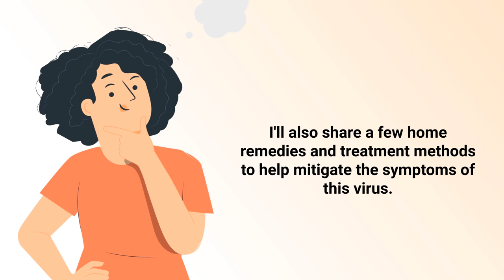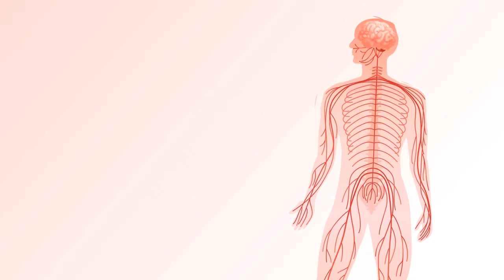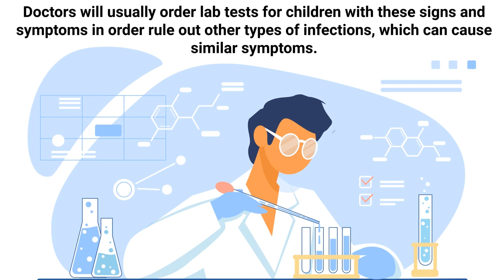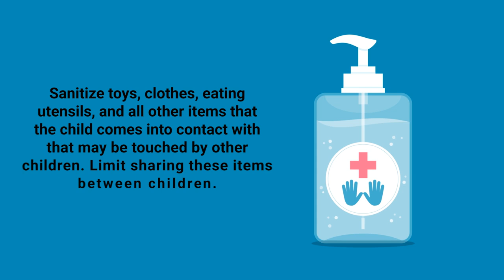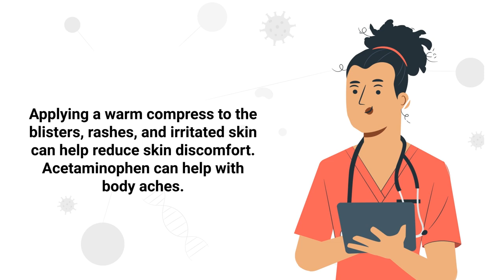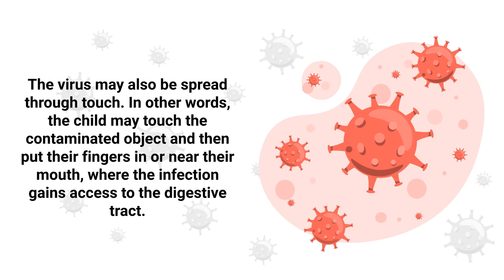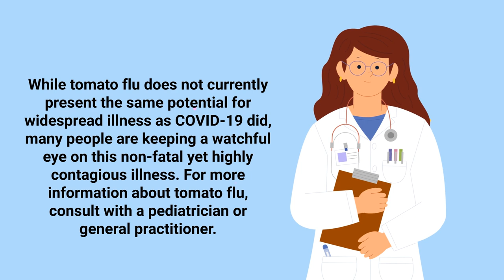Tomato Flu is Next? | Do NOT IGNORE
What is the tomato flu? Who does it affect? Are you at risk? Watch this video to learn everything you need to know about tomato flu.

Media outlets called it “tomato flu” because it causes red, inflamed blisters that resemble tomatoes. In some cases, the painful blisters may be as large as tomatoes.

Tomato flu acts as an endemic, which means it affects certain people in a specific region. It's an illness that mostly affects young children. However, adults with compromised immune systems may also contract tomato flu.

➡️ Causes
Researchers are still working to understand tomato flu and its causes. The evidence so far suggests it is just another type of hand, foot, and mouth disease (HFMD), a common illness that affects mostly children. Tomato flu may develop after exposure to a virus. More specifically, it is caused by an enterovirus, which is a group of viruses that enter through a person’s mouth and are absorbed into the gut.

➡️ Tomato Flu is More Likely in Children
Children are more likely to become infected with enteroviruses because they often put their hands and other objects in their mouths. Infections can also happen through the use of diapers and by touching infected surfaces.

The early symptoms of tomato flu are similar to other viral infections. In its early stages, tomato flu causes fever, rashes, and joint pain. Later, the blisters that give “tomato flu” its nickname appear on various parts of the body. These blisters can be quite painful and grow large.

➡️ Other symptoms of tomato flu include:
- Fatigue
- Nausea
- Vomiting
- Diarrhea
- Swelling of joints
- Body aches
- Common flu-like symptoms

➡️ Preventing Tomato Flu
To prevent the spread of tomato flu, isolate the infected person as soon as possible. Keep the child isolated for 5 to 7 days after symptoms first appear to prevent the spread of infection to others.

➡️ Treatment
The treatment of tomato flu is similar to other diseases, and it focuses on:
- Isolation
- Getting plenty of rest
- Drinking fluids

➡️ Home Remedies
Encouraging the child to maintain good hygiene can help prevent the spread. Keeping surfaces clean and washing toys, clothing, and other objects can also help reduce transmission. To reduce the risk of skin infections, parents should discourage their sick child from scratching or picking at rashes and blisters.

➡️ Why is the Disease Called the “Tomato Flu?"
People call it “tomato flu” because it causes a rash and round, red skin lesions that look like tomatoes. These lesions can grow rather large.

➡️ Why Does the Tomato Flu Mostly Affect Children?
Youngsters are at higher risk for contracting tomato flu or other enteroviruses because they are more likely to put toys, bedding, clothing, and other personal items into their mouths. This gives enteroviruses easy access to the child’s digestive tract where it can cause infection.

⏰TIMESTAMPS
0:00 - Intro
0:29 - Tomato Flu
1:30 - Causes
2:04 - Tomato Flu is More Likely in Children
2:18 - Signs and Symptoms
2:38 - Other Symptoms
3:03 - Preventing Tomato Flu
3:45 - Treatment
4:06 - Home Remedies
4:59 - Why the Disease Called the “Tomato Flu?"
5:17 - Why Does the Tomato Flu Mostly Affect Children?
5:54 - Should Parents im USA Be Worried About the Tomato Flu?
6:20 - Final Thoughts